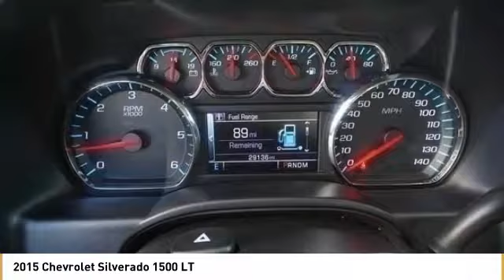2015 Chevrolet Silverado 1500 Culver City CA 18Z0630A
2015 Chevrolet Silverado 1500 LT - $27888

New Price! CARFAX One-Owner. Clean CARFAX. 2015 Chevrolet Silverado 1500 LT RWD 6-Speed Automatic Electronic with Overdrive EcoTec3 4.3L V6 6-Speed Automatic Electronic with Overdrive.brbrWith Every Purchase or Lease of a new or used Chevrolet at Nissani Bro's Chevrolet in Culver City, you will receive the following: *Complimentary Lube, Oil, and Filter Change *Complimentary Car Washes *Courtesy Loaner Vehicle *Complimentary Flat Tire Repair *Express Shuttle Service *Pre-Registered Repair Service For the as long as you OWN the vehicle! Odometer is 10707 miles below market average!brbrbrNET COST AFTER ALL MANUFACTURER REBATES ARE APPLIED.brbrReviews:brbr  * Powerful, fuel-efficient engines; many available configurations; well-built, comfortable interior; quiet highway ride. Source: Edmundsbr  * The Silverado is the truck you know and trust. The modern body is chiseled and sleek at the same time. The dramatic stacked double grille in front is complimented with vertically stacked headlights on either side, outlined in chrome. The bumper is contoured as well. Also, its tough persona is further accentuated by the geometric lines of its new sculpted fenders and dual power dome hood. The Silverado currently comes in three models: Short Box Crew Cab, Standard Box Crew Cab, and Standard Box Double Cab. Each has six trims with the 1WT as the Base and the LTZ Z71 as the top-of-the-line option. Knowing that it's what's under the hood that counts, the Silverado is stacked with impressive engines. The 1WT, 2WT, LT, and LT Z71 come standard with the 4.3L EcoTec3 V6, with 6-speed automatic transmission. The LTZ and LTZ Z71 come standard with the 5.3L EcoTec3 V8, which is also an option for the other trims. Don't forget the 6.2 EcoTec V8 with 420hp. The Max Trailering Package, offered with both V8 engines, offers class-leading trailering capacity of up to 12,000 pounds. The ride is quiet and the interior more comfortable than ever. The center controls have been updated with an improved layout and are easy to reach. Chevy's MyLink system is an extremely intuitive and helpful system to use. It allows you to control your music, make calls, and navigate to a number of stored destinations all by using your voice. 2WT, LT, and LT Z71 trims get a 4.2-inch color screen to go with it, and the LTZ and LTZ Z71 get an 8-inch color touchscreen. In terms of safety all models come with 4-wheel ABS disc brakes with Duralife rotors, StabiliTrak with Electronic Sway Control and Hill Start Assist. Source: The Manufacturer Summary